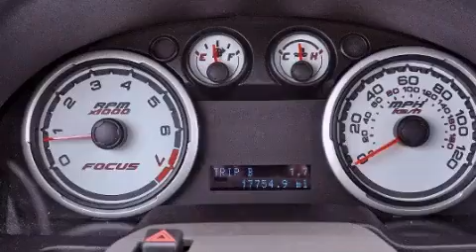2009 Ford Focus Miami FL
Year : 2009
 Make : Ford
 Model : Focus
 Engine : Gas I4 2.0L/121
 Trans . : Automatic
 Exterior : Light Ice Blue Metallic
 Miles : 17,741
 Interior : Medium Stone
 Stock : 42921

 2009 Ford Focus Lake Worth FL